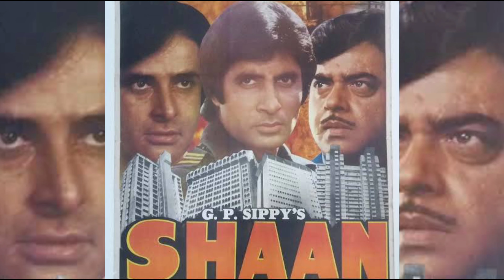मुगेंबो सहित सपोर्टिंग रोल में नजर आने वाले यह सभी अभिनेता लीड एक्टर पर पड़े भारी top 10 supporting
In Bollywood films, not only the main lead role is always famous, but sometimes the actors who play the villain also become famous...  Along with his performance and comedian filled style.., steals the hearts of millions of viewers in such a way that they become more famous than the film.

 But friends do you know who are the actors who are seen in supporting roles in the Bollywood industry, who have become more famous than films.  But it is heavy... so that's why in today's video we are going to introduce you to the top 10 actors of the Bollywood industry who have overshadowed the main lead actor by playing supporting roles in their films.  Let's start the video and meet the same actors one by one.., who have beautifully portrayed the supporting role in their films and overshadowed the main lead actor!

 No. 1) Laxmi Kant Berde

 In the first episode of this list, the name of the actor "Lakshmikant Bendre" is included, who was seen playing the supporting role "Pandu" in the movie "Beta".  These men had overshadowed the lead role actor.

 No. 2) Ashok Saraf

 Now talk about "Ashok Saraf" who was seen playing the supporting role of "Munshi ji" in the movie "Karan Arjun", and became very famous with his famous dialogue "Thakur To Gyo".  And it was overshadowed by this character on the main lead actor of this movie.

 No. 3) Suniel Shetty

 Sunil Shetty, who is called "Anna" in the Bollywood industry, also played the character of "Vishal Agnihotri" in the movie "Mohra", and in his famous dialogue "The criminal does not take birth from the mother's womb, gives birth to yours".  Kanoon Tumhari Police" .., became so famous due to this dialogue that it overshadowed the main lead actor of this movie.

 No. 4) Sunny Deol

 In the fourth episode of this list, the name of "Sunny Deol" is included.  ..., yes, the famous dialogues of this movie are spoken even today, those dialogues are "Date on date, date on date, date on date, my lord but justice has not been received yet, then only date" and this dialogue  It proved to be a super hit and because of this, it also overshadowed the main lead actor of this movie.

 No.5 Kulbhushan Kharbanda

 The name of "Kulbhushan Kharbanda" is included in the fifth episode of this list, who was seen playing the supporting role of "Shakal" in the movie "Shaan".  The dialogue spoken by "A strange animal, no matter how much you eat, it remains hungry" became very popular ..., millions of viewers forget the name of this film but never forget this dialogue!

 No. 6) Vijay Raj

 Talk about "Vijay Raj" who was seen playing the role of "Run" movie supporting role "Petticott Baba".., and became very famous with this character, yes when he ate crow biryani  .., then it became famous with this style, so famous that it overshadowed the main lead actor of this film.., because their popularity had increased more than the main lead actor.

 No. 7) Arshad Warsi

 Actor "Arshad Warsi", who was seen playing the supporting role of "Circuit" in the movie "Munna Bhai MBBS", became the most famous.., because of his speaking style and unique character, won the hearts of millions of viewers.  ..., and in this way also overshadowed the main lead actor of this film.

 No. 8) Paresh Rawal

 The name of the actor "Paresh Rawal" is included in the 8th episode of this list, who was seen playing the side role "Babu Bhaiya" in the movie "Phir Hera Pheri".., and more famous than this film with his character.  They were done because each and every line and acting spoken in this film was well-liked by the audience.

 No. 9) Rajpal Yadav

 In the movie "Chup Chup Ke" released in 2006, actor Rajpal Yadav was seen playing the character of "Bandya".., which was a supporting role and he made millions of audience laugh a lot with this role.  And he overshadowed the main lead actor of this movie with his popularity.

 No. 10) Amrish Puri

 In the last episode of this list, the name of "Amrish Puri" is included ..., who played the supporting role "Mogembo" in the movie "Mr. India" and said with his loud voice the dialogue "Mogembo Woh Khush Hua".  He became more famous, ... That's why he overshadowed the main lead actor of this movie "Anil Kapoor" with this character!

 So friends, which one of these actors do you like the most in the supporting role...?  You must tell us the name of that actor by commenting in the comment box.